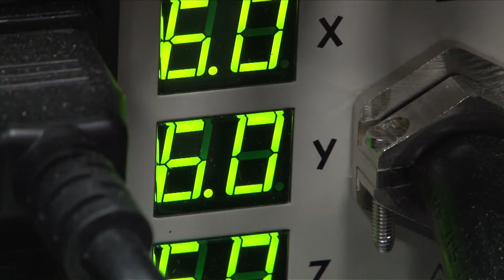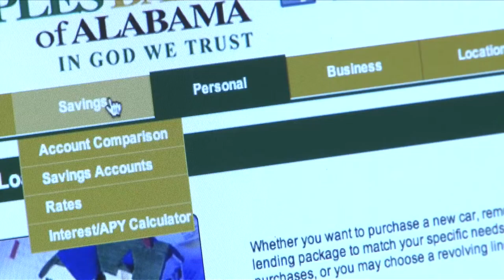Vulcan Media - Video Production Company - Birmingham, AL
Vulcan Media a corporate video production company in Birmingham, Alabama, produced this marketing video for TekLinks.